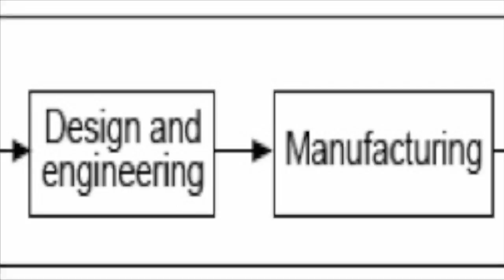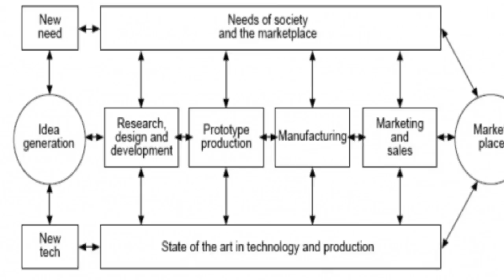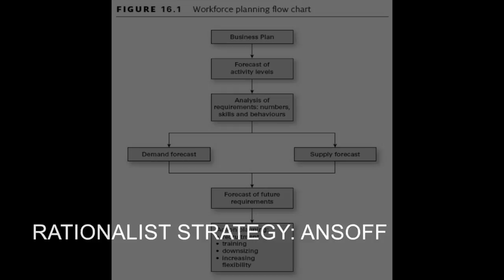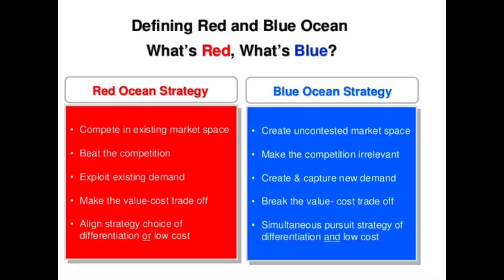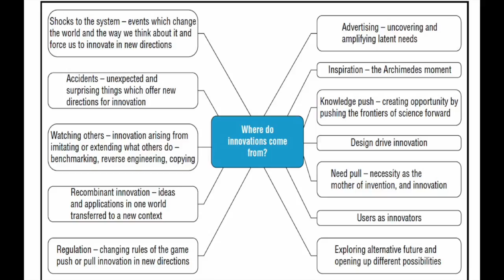My Movie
Mohamed Mehrez Video 1